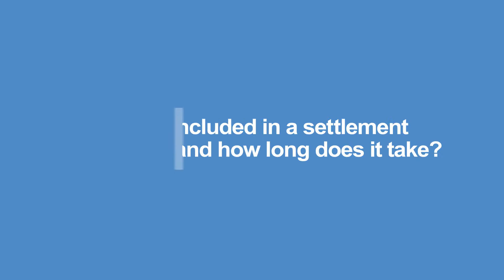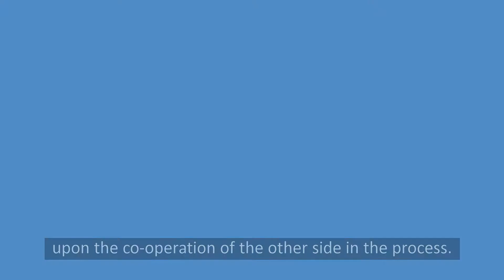Employment Settlement Agreements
Employment law solicitor Martha McKinley of Solicitors LLP discusses settlement agreements.

For details of how our videos can help engage your potential customers get in touch: